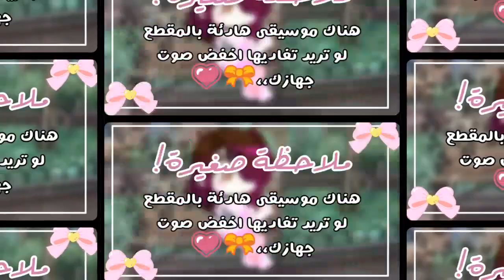✧↶حٍملُةّ تٌضآمنْيَةّ🔨🌱 لزيادة التفاعل🏹↱عند المظلومين ✄💡ꜱᴜᴘᴘᴏʀᴛɪɴɢ ɢᴀᴄʜᴀ ᴛᴜʙᴇʀꜱ🗝📄✎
هاشتاك الحملة:
 حمله اتمنى تساعدوني في نشرها🌱🚕
❥ عناصر المقطع ❥
00:00 الانترو♡
00:06 حسابي على بينترست✎
00:15 عليه الصلاة والسلام ✓
00:23 ملاحظة مهمة!
00:29 بداية الفيديو^^
00:52 موضوع الحملة!
01:29 الاوترو♡

𝓢𝓪𝔂 𝓬𝓱𝓮𝓮𝓼𝓮📸🖇:)
0%____________________100%
ꫝꫀꪶꪶꪮ ᦓꪊᧁꪖ᥅ ρ꠸ꫀᥴꫀ🎰🦋🗝
𝑀𝓎 𝓃𝒶𝓂𝑒:ᵐᵒᵘⁿⁱ📀🎀
𝕞𝕪 𝕒𝕘𝕖:¹³🎠🎫
𝔉𝔯𝔬𝔪 𝔄𝔩𝔤𝔢𝔯𝔦𝔞🇩🇿🖍
𝒞𝒽𝒶𝓃𝓃𝑒𝓁 𝓇𝓊𝓁𝑒𝓈:
₁_لا تسخر من اي احد كلنا مبدعون🚦🎰
₂_لا تتبادل الاشتراكات داخل القناة🚕🗝
₃_📟🎀لا تشتم اي احد كيف ما كان!

나는 여러분 모두를 사랑하고 곧 당신을 본다🍃📟🖍
      →▧🎀📦 تٌآبْعنْيَ آگثْر ⛅▧↑↓→
قنْآتٌيَ آلُثْآنْيَةّ: